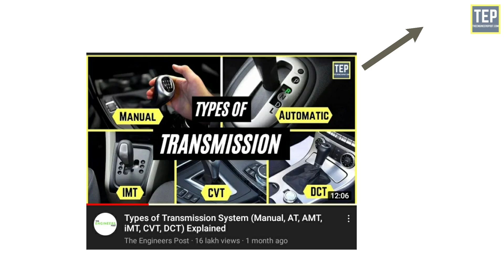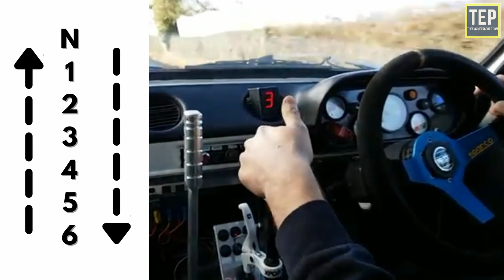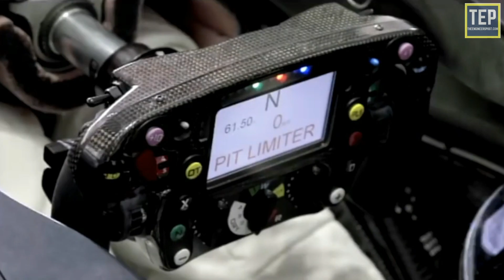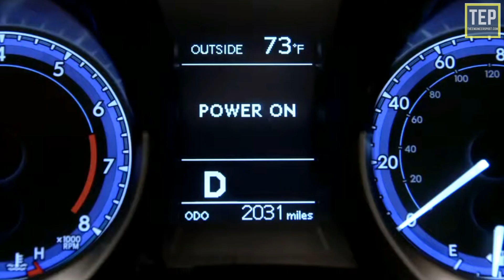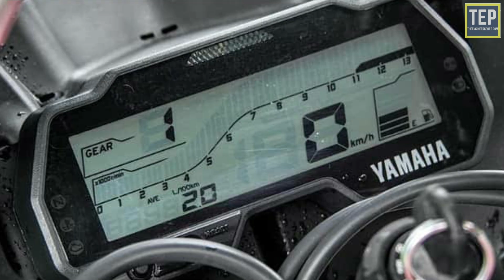How a Sequential Manual Transmission (SMT) Works? Explained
How Sequential Transmission Works?

A sequential manual transmission is unsynchronized and allows the driver to select either the next gear (e.g. shifting from first gear to second gear) or the previous gear (e.g., shifting from third gear to second gear), operated either via electronic paddle-shifters mounted behind the steering wheel or with a gear lever.

They provide the best of both worlds, smooth automatic operation in normal driving and lightning-fast gear changes while going flat-out. Unlike a dual-clutch, which uses helical-style gears, a sequential one has straight-cut gears, meaning less power loss traveling through the transmission into the axles.

What are the benefits of a sequential transmission?
Unlike a manual transmission, where there is a significant stop in torque transfer, the sequential gearbox does not require you to stop or slow down to change gears. Thus, you are able to increase or decrease your speed without stopping or experiencing a drop in speed.

Time Stamp ---
00:00 - Intro to SMT
01:36 - How to change gears in SMT?
03:05 - How to Shift gears in SMT?
03:58 - Why do race cars use SMT?
06:03 - How Sequential Works in Bikes?
07:23 - Are Sequential Better than Others?
08:27 - Advantages of SMT
10:05 - Wrap Up